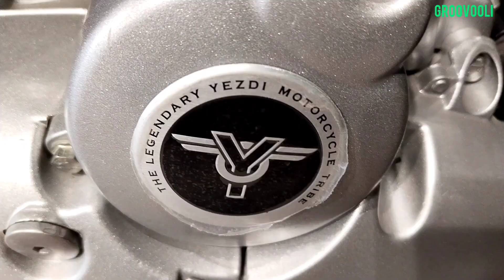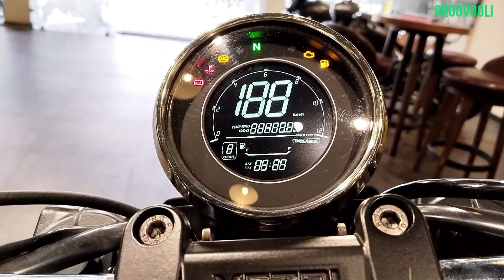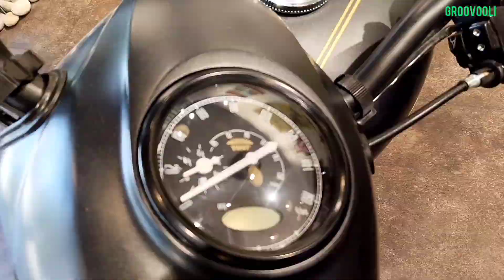Jawa Perak X Jawa Yezdi Roadster 2023 Model Bike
Jawa Perak vs Jawa Yezdi Roadster 2023 Model Bike